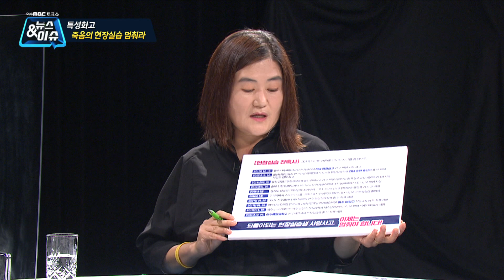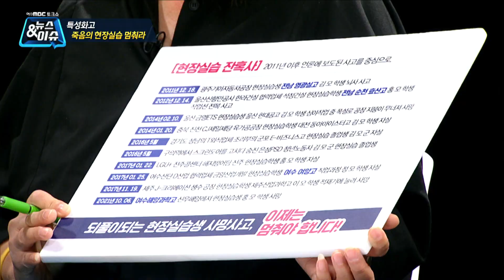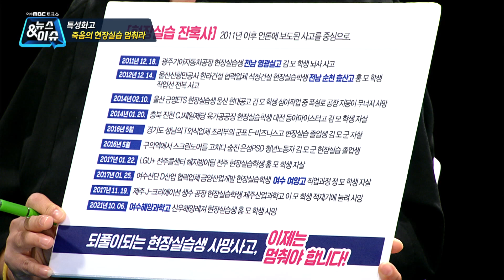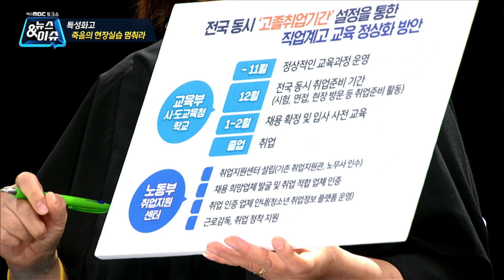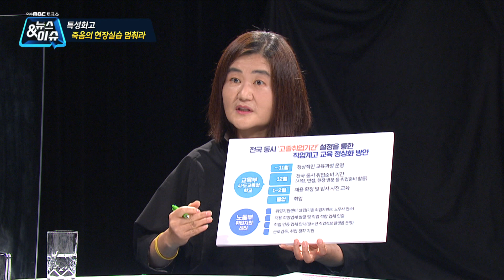[뉴스&이슈] 특성화고 죽음의 현장실습 멈춰라 (여수MBC 토크쇼)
특성화고 죽음의 현장실습 멈춰라 (뉴스&이슈/여수MBC 토크쇼)
*출연 - 김현주(전 전남청소년노동인권센터 대표)/ 조희원(여수MBC 취재기자)
*사회 - 이용선 아나운서